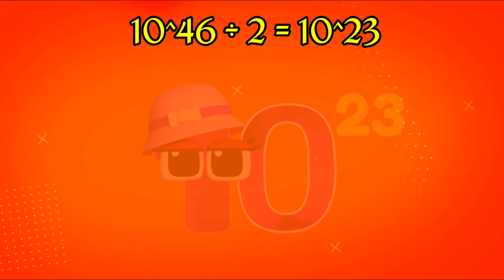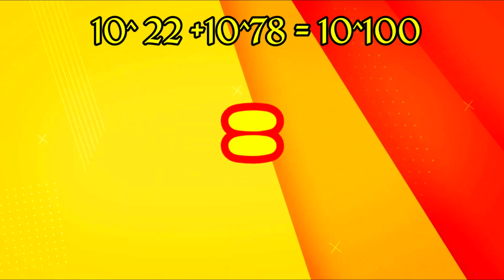WONDERLAND: NOOO! GROUNDING | BIG NUMBERS | Couting Multiplication, Division, Subtraction, Addition